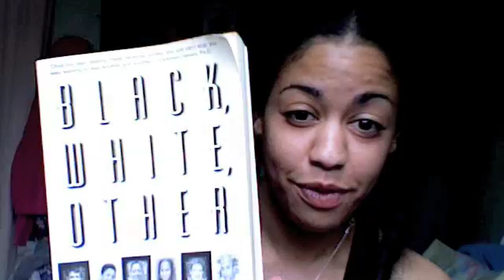mulatto diaries #57 mixed chicks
tiffany talks about being biracial abd mixed chicks chat

"Black, White, Other" by Lise Funderburg

"Pig Candy" by Lise Funderburg